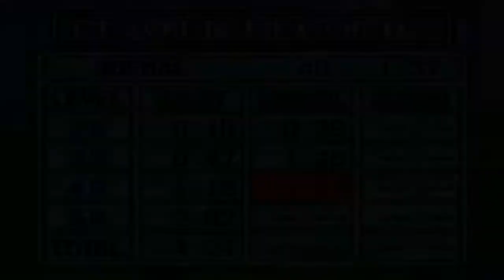Wario's Woods - Time Race - Normal - Gold Rank [HD 720p]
Wario's Woods (ワリオの森 Wario no Mori) is a puzzle game released by Nintendo for the Nintendo Entertainment System and Super Nintendo Entertainment System in 1994, and then later available as a broadcast on the Satellaview from April 1995 to June 2000. The NES version was later re-released for Wii's Virtual Console in 2006, and in Animal Crossing in 2002. Wario's Woods is a Tetris-derived falling block game, although in this case the blocks are actually forest-dwelling creatures and bombs. Because of the increasing popularity of the Super NES, Wario's Woods was the last licensed game released for the Nintendo Entertainment System.[1] Nintendo Power would finally cease coverage of NES games starting in the March 1994 issue. This is the only game in which Toad has the starring role, although he has been available as a playable character in various games since Super Mario Bros. 2.

In this video I obtain the Gold rank in "Time Race" on Normal.

En español:

Wario's Woods (ワリオの森 Wario no Mori) es un videojuego de lógica desarrollado y distribuido por Nintendo para Nintendo Entertainment System y Super Nintendo en 1994, y más tarde realizado para Satellaview (BS-X) en 1997. La versión de NES apareció nuevamente en el juego Animal Crossing de GameCube en 2002 y en la Consola Virtual de Wii en 2006.

Wario's Woods es un juego derivado del tetris en relación a la caída de bloques, aunque en este caso lo que caen en vez de bloques son criaturas del bosque y bombas. Es el único juego en el cual Toad tiene el papel de protagonista, aunque ha sido un personaje jugable en diversos juegos desde Super Mario Bros. 2.

Debido al aumento de popularidad de la Super Nintendo, Wario's Woods fue el último juego realizado para NES licenciado en Norteamérica.

En este video, obtengo el rango de oro en "Time Race" en Normal.